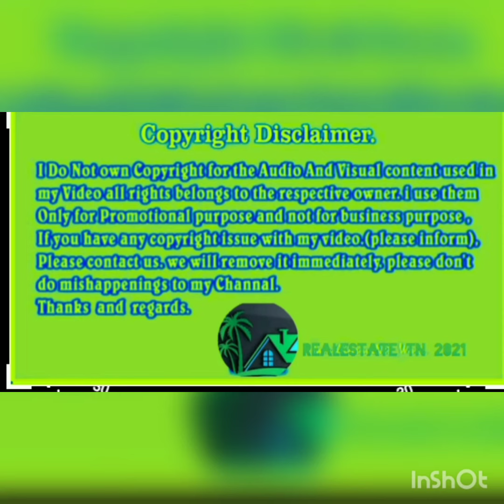Chennai Ambathur industrial commercial building sale